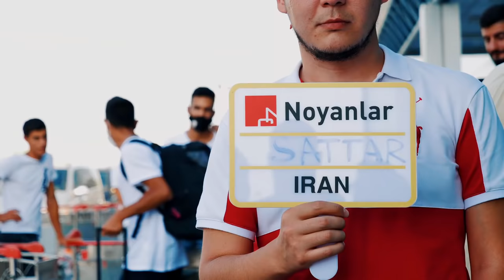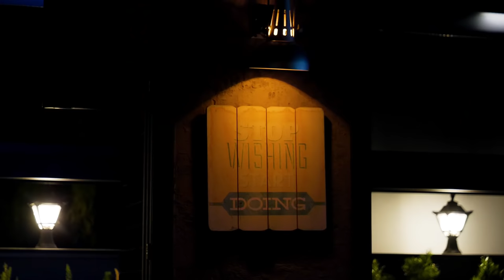ON ME - Dr. Sticky | Miss Jamba | Sattar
A wonderful holiday trip to North Cyprus of 5 friends living in different countries begins as Noyanlar Group of Companies meets them at the airport and takes to the villa they’ve booked.

Spending fun time together at a beautiful villa in Four Seasons Life Residence, they enjoy the fascinating experience of the island life: swimming at Long Beach, jet skiing and having  a nostalgic trip to the childhood times riding bicycles at Royal Sun Residence. Opening the Cyprus night dining sessions with champaign at Mackenzi Bay Restaurant by the seashore, where you can enjoy the most delicious seafood, great service and relaxing atmosphere.

Later, enjoying the cocktails at Royal Life Sports Bar and partying until the sunrise.

We are at Long Beach, the heart of Iskele.

AND WHERE ARE YOU?